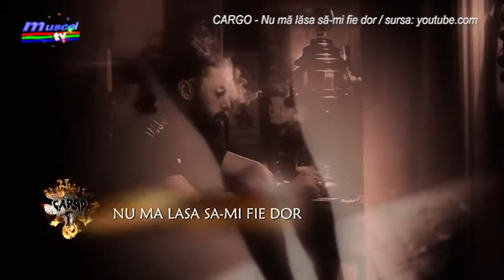Jurnal MUSCEL TV 11.08.2021 Stonebird ediția 2021 - program și trupe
De vineri, 13 August începe a treia ediție a festivalului Stonebird, cel mai mare festival rock din mediul rural din România. Așa cum probabil v-ați obișnuit, gazda evenimentului este comuna argeșeană Corbi.